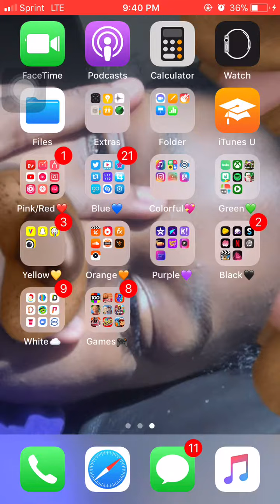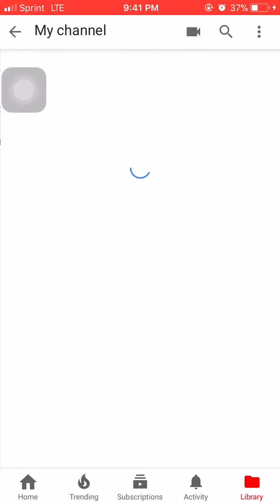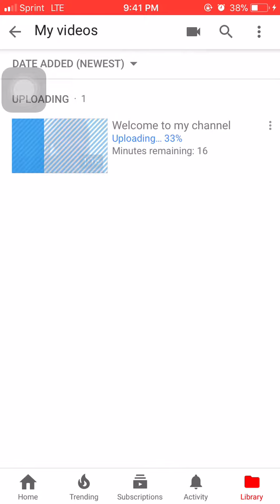Go subscribe look in the description box